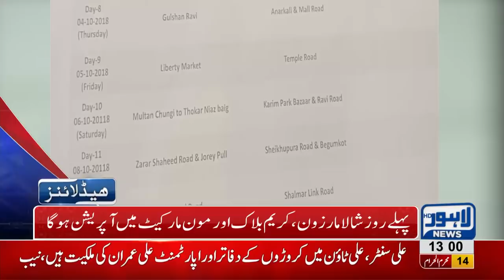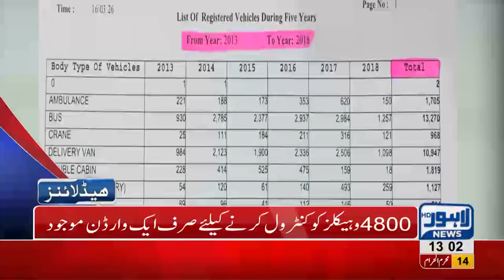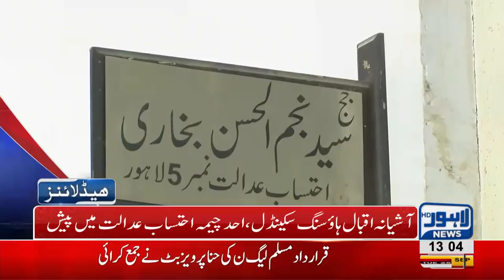01 PM Headlines | Lahore News HD | 25 September 2018